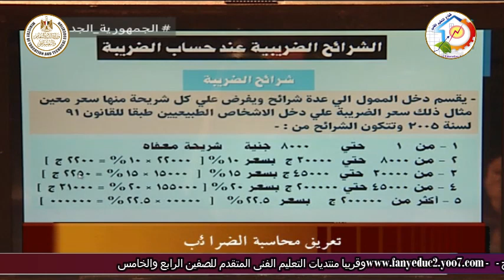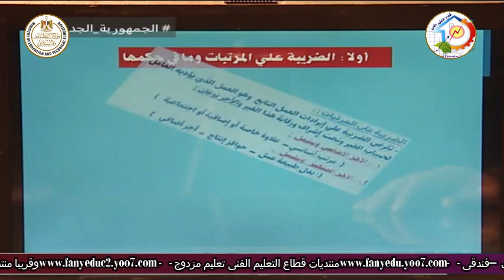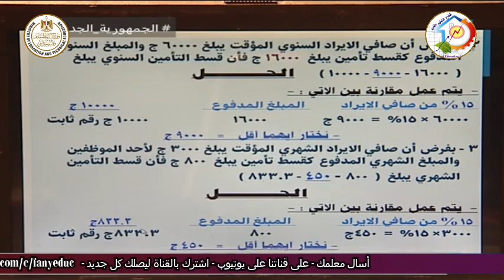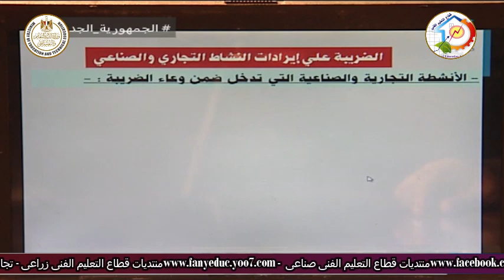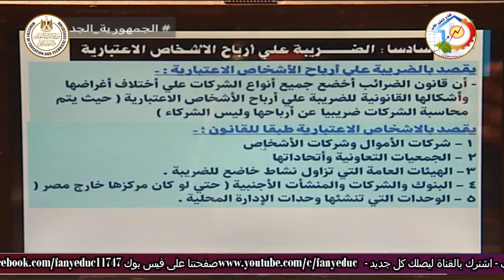التعليم الفنى - التعليم التجارى - ادارة - محاسبة الضرائب - مقدمة - أ محسن الشريف